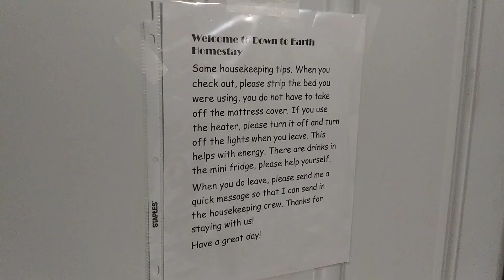Page, Arizona Trip to Horseshoe Bend and Antelope Canyon